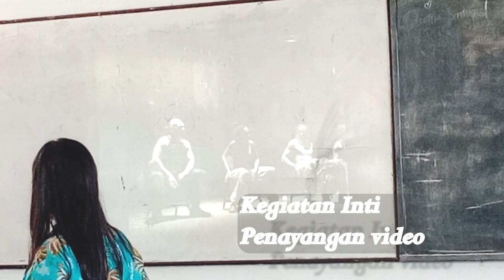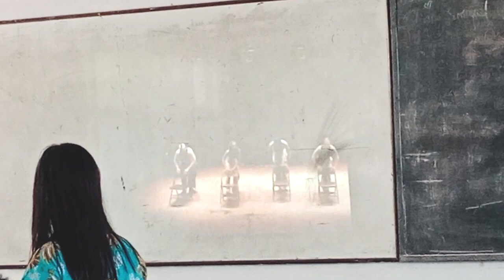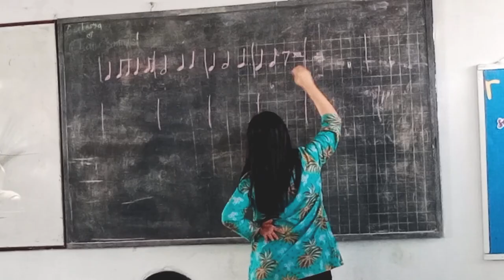PPL Aksi 2 Pertemuan 1 - Durasi 15 Menit PPG DALAM JABATAN - UNIMED - JURUSAN SENI MUSIK KATEGORI 2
PPL PPG DALAM JABATAN
Aksi 2 Pertemuan 1  Durasi 15 Menit

JURUSAN SENI MUSIK KATEGORI 2
Prodi PPG (Pendidikan Profesi Guru)

@Lokasi     :  Di SMA Negeri 1 Pematang Siantar
Alamat        : Jl. Parsoburan No, 24 Kota Pematang Siantar
Kelas  PPL  : XII IPA
Materi Ajar : Musik Kontemporer
KD. 4.1. Mempresentasikan Konsep  dan teknik berkreasi Musik Kontemporer

Model Pembelajarang   : PjBL
Nama Mahasiswa PPG : Ruth Melody Misbow Siallagan, S.Pd
Kelompok                        : 4
Dosen Pembimbing       : Bapak Dr. Adina Sembiring, M.Pd
Guru Pamong                 : Ibu Susan, S.Pd

Terimakasih yang sebanyak-banyaknya kepada para ahli, pakar, berbagai narasumber yang sudah mau meluangkan waktu, dan tenaga juga berbagai dukungan dalam mendukung saya mengerjakan materi, mengajar sampai ke pembuatan Video.

Mohon maaf jika dalam tayangan video masih jauh dari kata sempurna